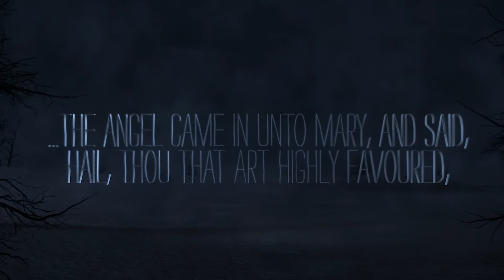Fear Not Series: Fear of Where You Stand with God | Rev Dustin Goode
Join with us online as Dustin Goode wraps up our Fear Not Series. We look forward to worshipping together THIS Sunday 10am!